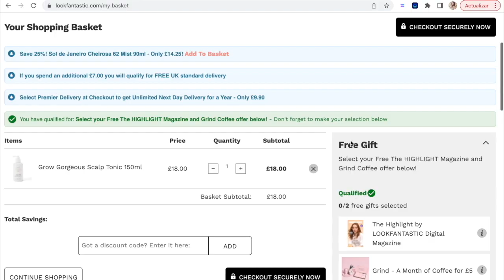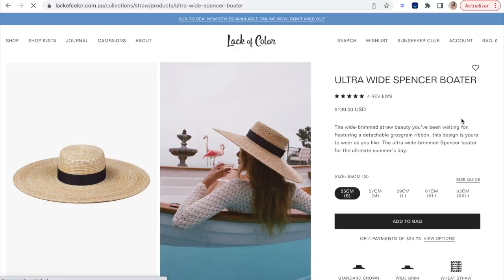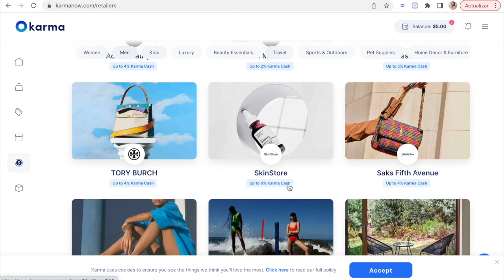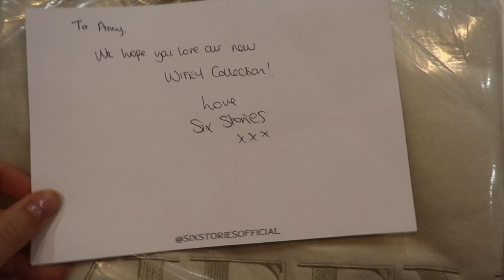El cambio de look que más me gusta ahora mismo | Amy Toks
¡Día de peluquería! Vuelvo a retocarme las mechas y salgo más feliz que nunca, estoy súper contenta con este pelo! Quien me lo iba a decir hace un año que estaría dejándome el pelo crecer tanto!